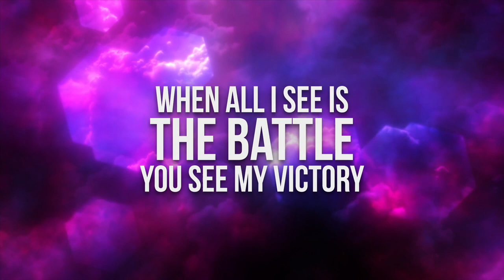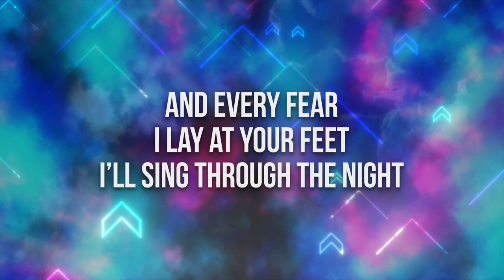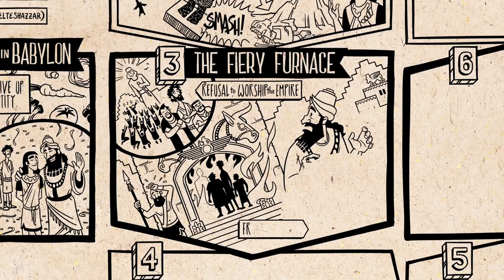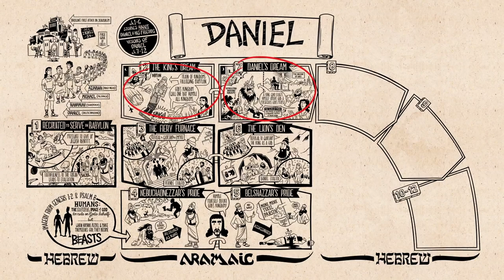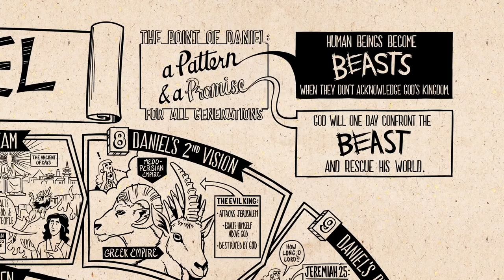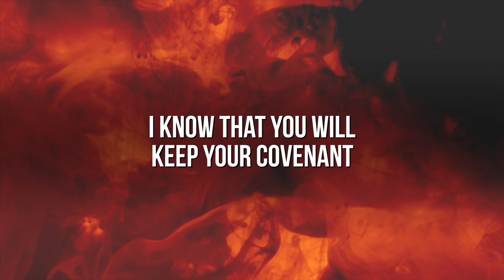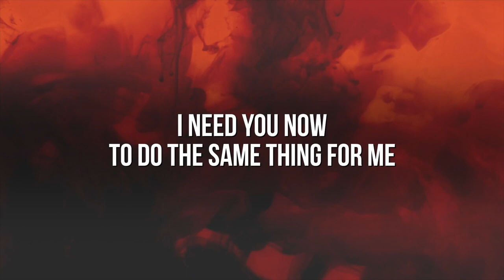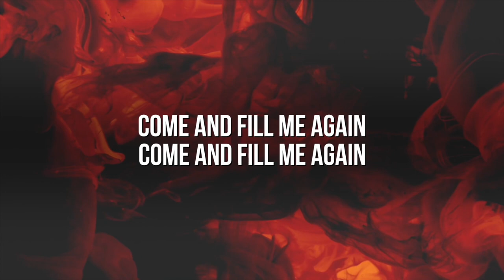encounter service February 05 2023